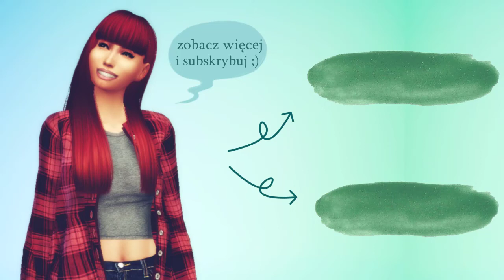OTWIERAMY SERWER DLA NASZYCH WIDZÓW!